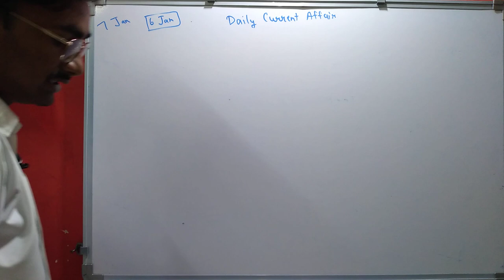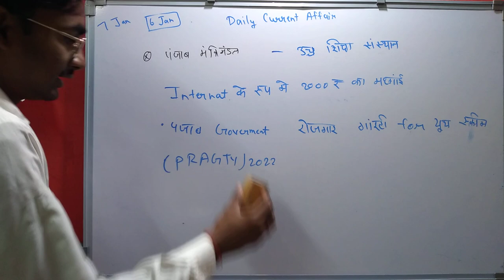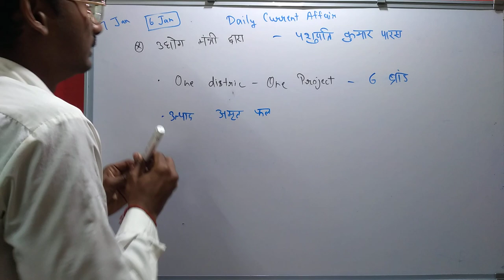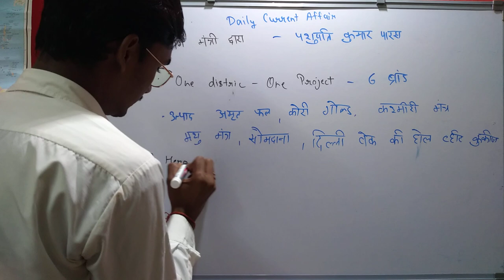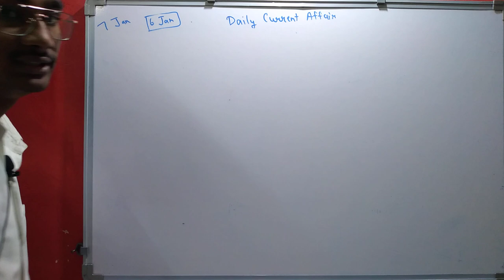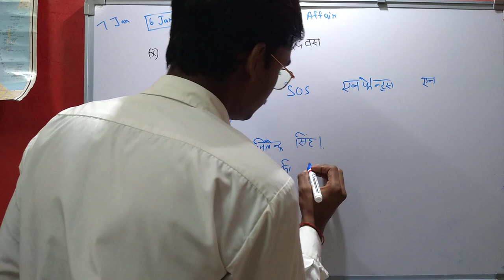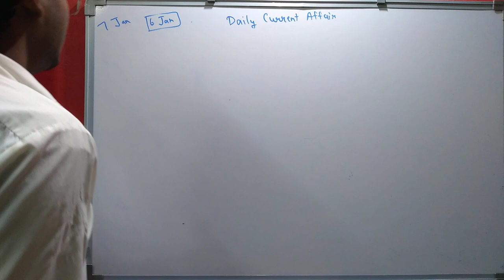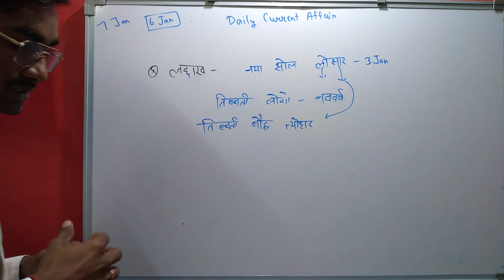DAILY CUERENT AFFAIRS 2021 | ALL COMPETION ( SSC GD, MTS CHSL, RAILWAY EXAM, POLICE ETC)